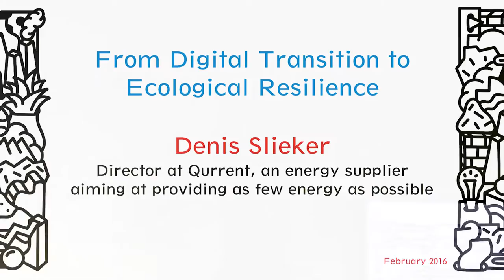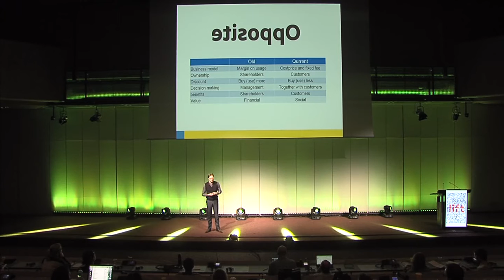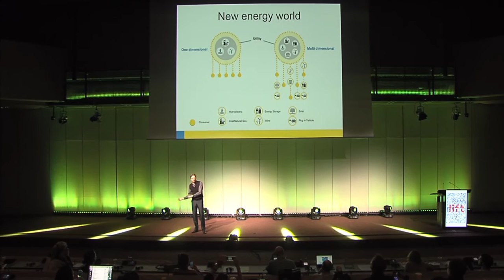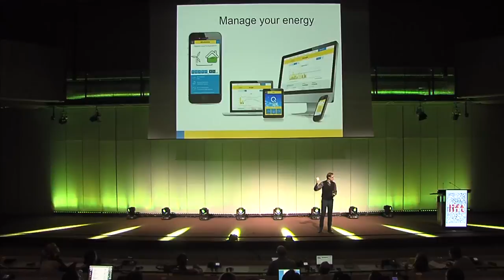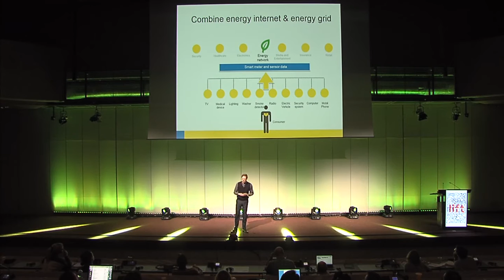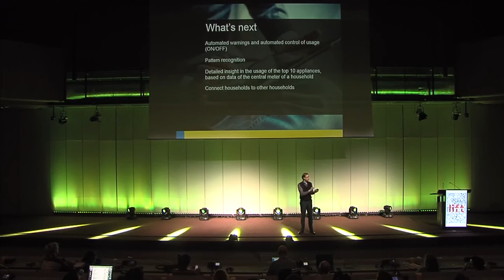Denis Slieker - Energy neutral: It’s easy when you turn things around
Denis Slieker, director at Qurrent, an energy supplier aiming at providing as few energy as possible, helps households to become energy neutral by connecting them with regional renewable energy projects.

In this second talk of the session From Digital Transition to Ecological Resilience at Lift16, Denis Slieker takes us along his personal and professional journey, from planting trees around the world to realizing the problem is more deeply ingrained in our economy. Taking action on this, he explains how his company is trying to change the status quo by providing as few energy as possible to its consumers.

Watch this excellant example of how to actively take a stand and impact climate change in a positive way, working both on the market level and the human level!

Recorded on February 12, 2016, in Geneva.